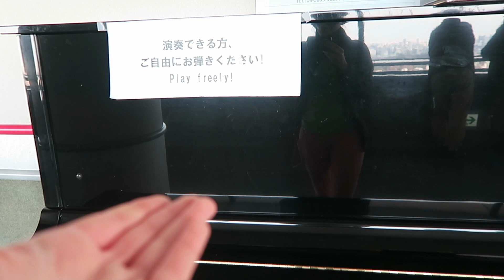TOKYO DAY 2 | Japan Vlogs 2020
My recent trip to Japan! This is the second vlog in my trip to Japan, in Tokyo. This is Tokyo Day 2! I hope you guys enjoy this Tokyo Blog, and be sure to watch the rest of my Japan vlogs!

In this Japan/Tokyo vlog, I go up the Tokyo Skytree, Bunkyo Civic Center, Rikugi-en Gardens, and visit Tokyo's little Europe called Jiyugaoka.

xoxo
Stephanie ♥